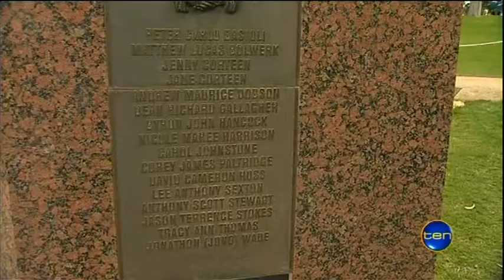Giving back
As the tenth anniversary of the Bali bombing approaches, survivor Peter Hughes is reaching out to burns victims across the nation.